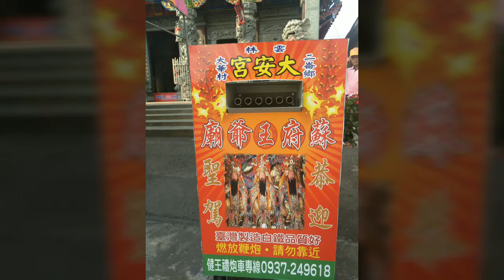二崙鄉大華村《福德正神》百年傳統夜巡祈安植褔活動。戊戌年八月十四日